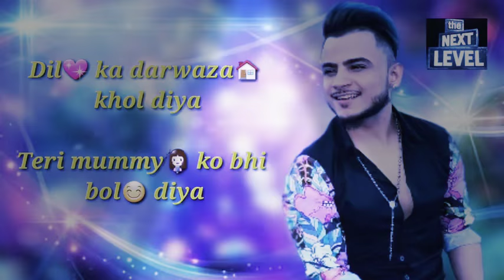Nazar Lag Jayegi Millind Gaba Whatsapp status 2018 New ringtone......Shilpi Zone.....